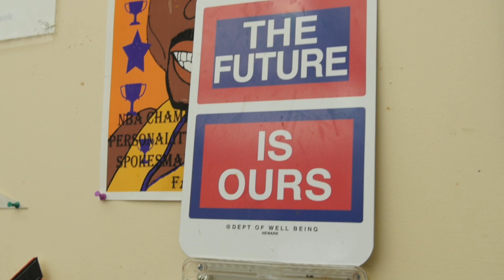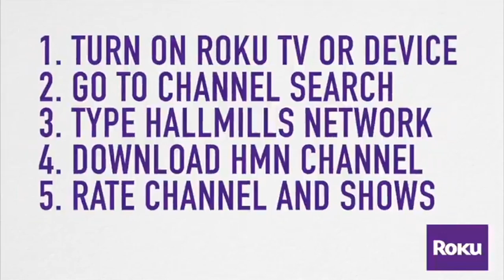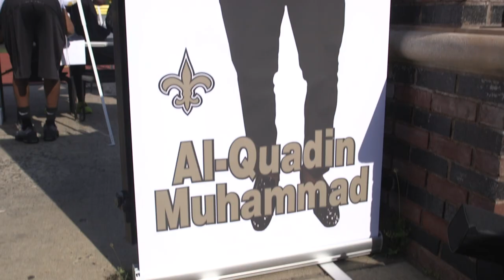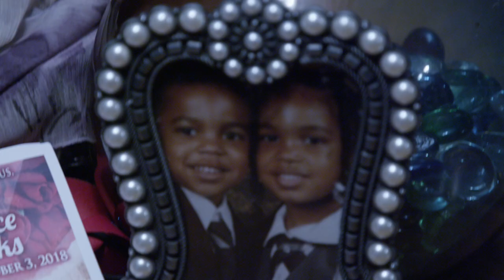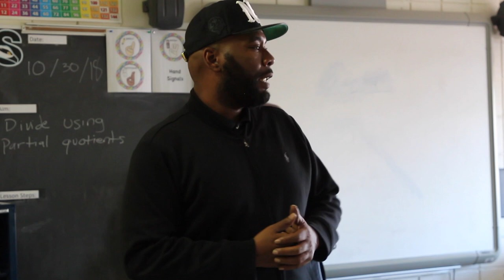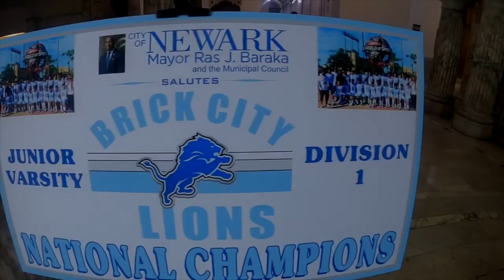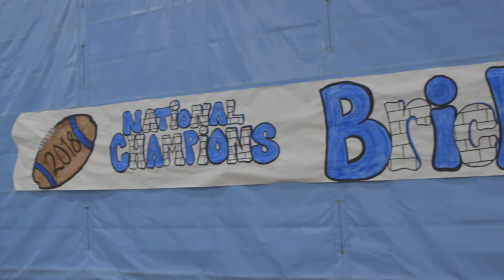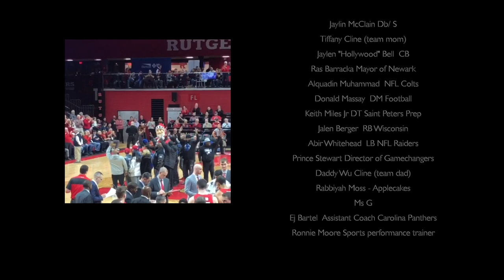"Da Bricks" Documentary - Brick City Lions Pop Warner Football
Brick City Lions Pop Warner Program has been a staple in the community for close to a decade ever since Coach Nasir Gaines invested in a vision. Sacrificing his time, money, friends and family to ensure that underprivileged at-risk youth have life altering options and a pathway to success. This vision ultimately led to back to back Pop Warner National Championships representing Newark, NJ! They call him Natty NAS 2X & he is a BRICK CITY LION!!!